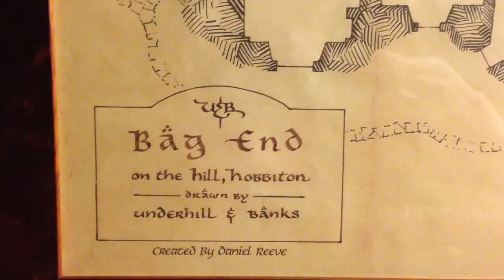Plan of Bag End.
Made by Weta.